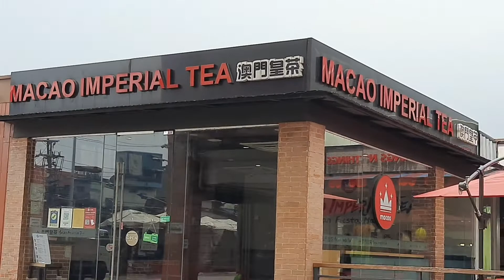BDO ATM successful without my contract at vlog na din in Divisoria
BDO ATM successful kala ko di ko siya makuha kasi wala pa contrata ko yon pala ok na.